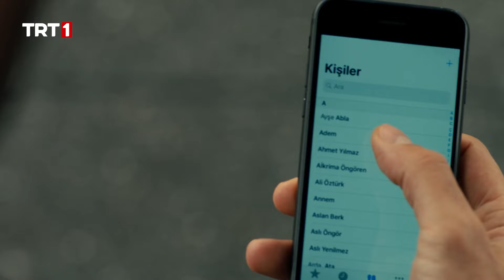The battle for power has begun | The Circle